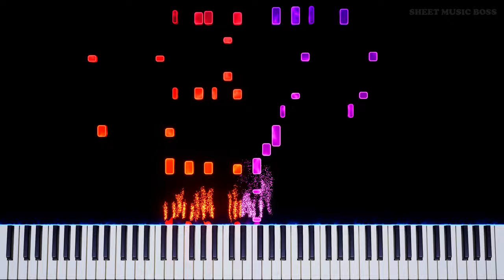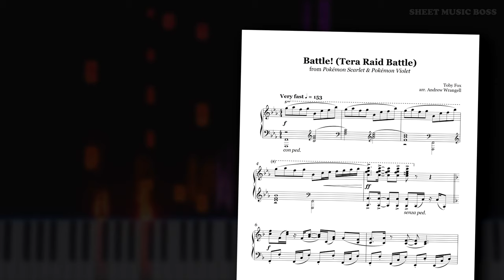Toby Fox - Tera Raid Battle (Pokémon Scarlet & Violet) - Piano Tutorial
💪 Go all out! 🤩

Battle (TeraRaid Battle) from the Pokemon Scarlet and Violet soundtrack has the most incredible uplifting spirit! It makes me feel like I can do anything 😄

Battle! (Tera Raid Battle) (from Pokémon Scarlet & Violet) by Toby Fox